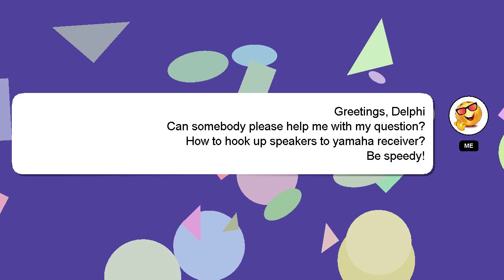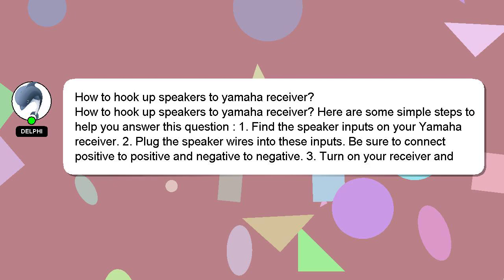How to hook up speakers to yamaha receiver?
A brief introduction of myself, Hello, I am Delphi. I am happy to help you with your questions. - How to hook up speakers to yamaha receiver?

Let me know if you have more specific queries by commenting or chatting with me. If you provide an answer, I will 'heart' it as a sign of gratitude.

*2 What we are experimenting :*